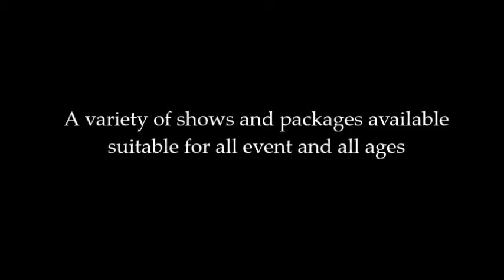AMAZING & FUN FAMILY MAGIC SHOW - SYDNEY & AUSTRALIA-WIDE Brabazon & Belladonna -BOOK NOW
PHANTILLUSION
A magical adventure that has been 4 years in the making
I have been designing one of the most spectacular family adventure magic shows Australia has ever seen. Appealing to all ages and walks of life.

 ‘Phantillusion’ is jam packed with some of the most unbelievable magic Illusions that will keep kids guessing and walking away with memories that will last forever.

This show is suitable for school events and holiday programs, private bookings, festivals and fairs.  Also i offer custom magic showbags and workshops. Please contact my staff for more details on our custom event packages.  Once confirmed i work closely with my clients to ensure they get the best entertainment and value for their event.